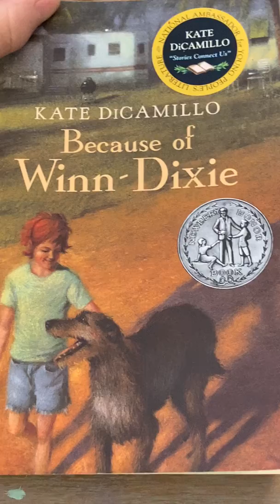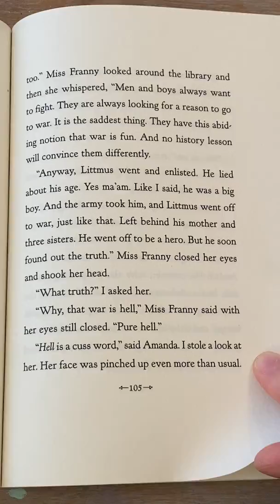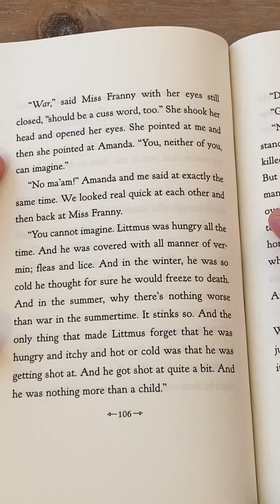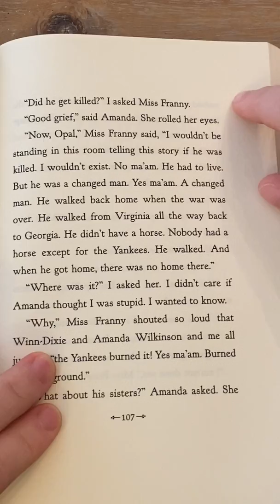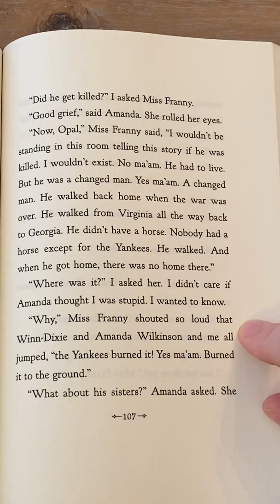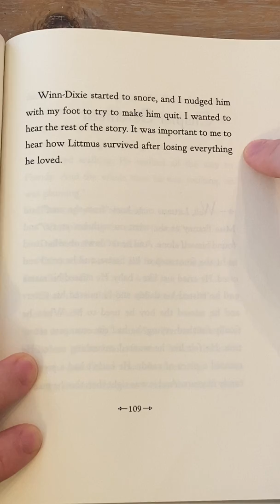"Because of Winn-Dixie" Chapter 16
Read aloud of chapter sixteen from "Because of Winn-Dixie" by Kate DiCamillo.